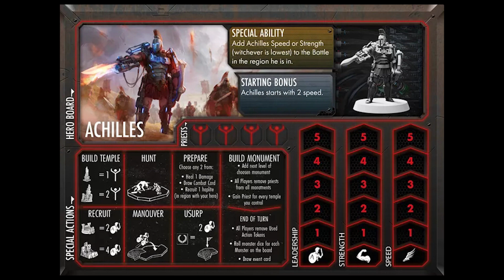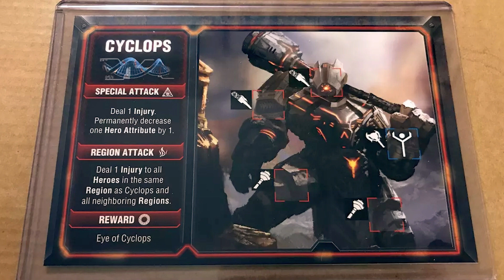#189. Lords of Hellas | Egyperces társasjátékismertető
Társasjáték Game Obscura Egyperces ismertető: Lords of Hellas